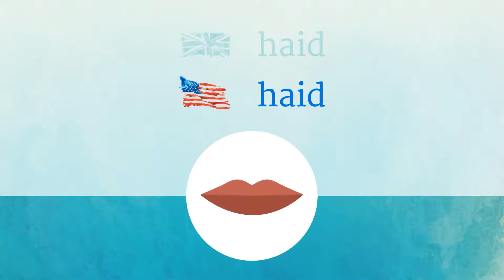HIDE pronunciation • How to pronounce HIDE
How to say Hide in British English and American English?